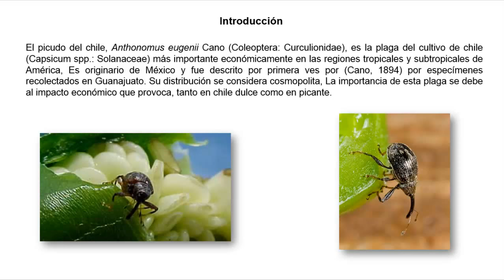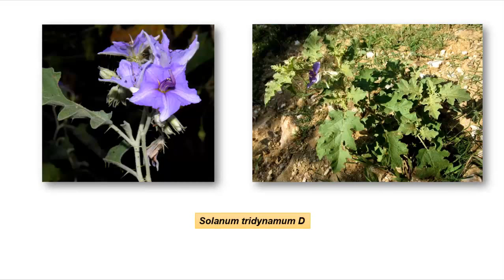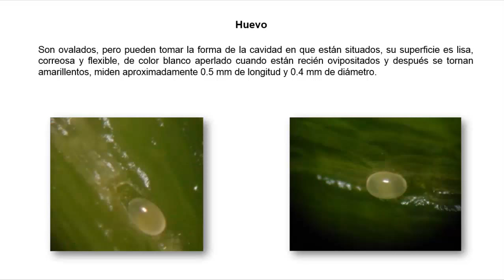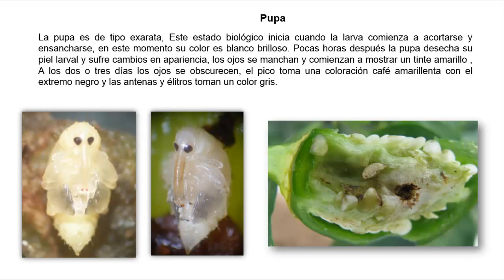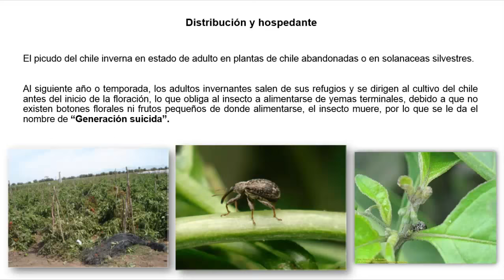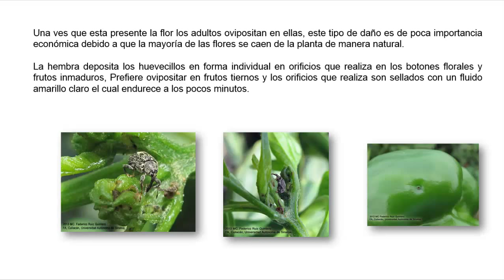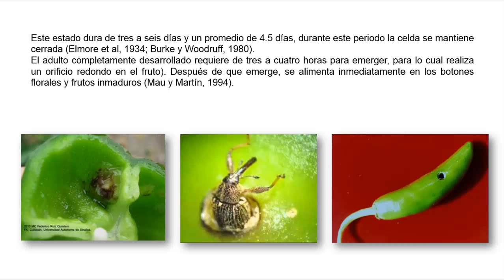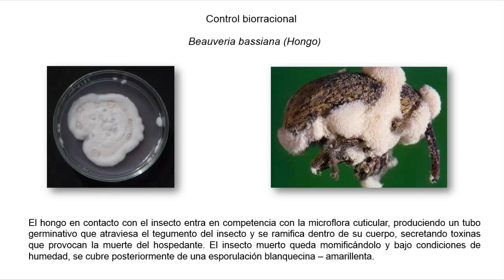Picudo del chile o barrenillo del chile (Anthonomus eugenii Cano)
Introducción

El picudo del chile, Anthonomus eugenii Cano (Coleoptera: Curculionidae), es la plaga del cultivo de chile (Capsicum spp.: Solanaceae) más importante económicamente en las regiones tropicales y subtropicales de América, Es originario de México y fue descrito por primera ves por (Cano, 1894) por especímenes recolectados en Guanajuato. Su distribución se considera cosmopolita, La importancia de esta plaga se debe al impacto económico que provoca, tanto en chile dulce como en picante.

Anthonomus eugenii Cano, Es una plaga de gran impacto económico para el cultivo del chile. Cuando esta no es manejada adecuadamente ocasiona perdidas del 50 y asta el 75%.
Una estimación conservadora de la perdida potencial anual es aproximadamente de 20 millones de dólares en los estados unidos; en México puede ser probablemente mucho mayor.

Distribución y hospedante

En México, se reporta en todas las áreas chileras, pero se afirma que se ha encontrado en los estados de Zacatecas, San Luís Potosí, Jalisco, Guanajuato, Durango, Sonora, Sinaloa, Morelos, Veracruz, Guerrero y Oaxaca.

Como hospedante se encuentran todas las variedades de chile y berenjena, excepto el chile chiltepín

En los hospedantes alternos de esta plaga podemos encontrar plantas silvestres de la familia de la solanáceas como por ejemplo la mala hierva (solanum nigrum), duraznillo o huevo de gato (solanum rostratum), sacamantecas (solanum madrense), mala mujer (solanum tridynamun) y (solanum axilifolium).